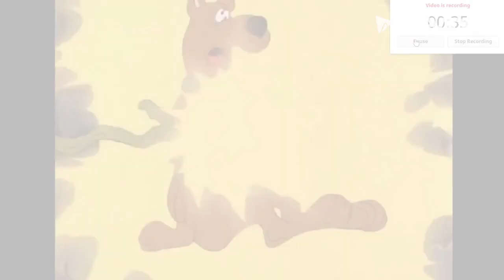Peterladdin part 26 - "Prince Peter Pan (Reprise)"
Cast appearance:
Peddler - Grimsby (The Little Mermaid)
Jafar - Edgar (The Aristocats)
Gazeem the Thief - The Ringmaster (Dumbo)
Iago - Robin Hood
Cave of Wonders as Itself
Aladdin - Peter Pan
Razoul - Lord Farquaad (Shrek)
Women at the Window - Jessica Rabbit (Who Framed Roger Rabbit)
Razoul’s Guards - Guards (Shrek)
Ladies Laughing at Aladdin - Roxanne, Stacy and Beret Girl in Cafe (A Goofy Movie Series)
Abu - John and Michael (Peter Pan)
Three Balcony Harem Girls - Ariel (The Little Mermaid), Belle (Beauty and the Beast) and Megara (Hercules)
Three Balcony Harem Girls’ Mother - Esmeralda (The Hunchback of Notre Dame)
Necklace Man and Woman - Discord and Fluttershy (My Little Pony: Friendship is Magic)
Fat Ugly Lady - Ursula (The Little Mermaid)
Two Hungry Children - Young Tarzan, Tantor and Terk (Tarzan)
Prince Achmed - Kuzco (The Emperor’s New Groove)
Two Men watching Prince Achmed - Pacha and Kronk (The Emperor’s New Groove)
Sultan - George Darling (Peter Pan)
Rajah - Sulley (Monsters Inc)
Jasmine - Wendy Darling (Peter Pan)
Omar the Melon Seller - Gru (Despicable Me)
Farouk the Apple Seller - Balthazar Bratt (Despicable Me 3)
Old Jafar - Flint Lockwood (Cloudy with a Chance of Meatballs)
Magic Carpet - Gallus, Yona, Smolder, Silverstream, Sandbar and Ocellus (My Little Pony: Friendship is Magic)
Genie - Merlin (The Sword in the Stone)
‘Laddie’ Dog Genie - Scamp (Lady and the Tramp II: Scamp’s Adventure)
Rabbit Genie - Rabbit Doll (Toy Story 3)
Dragon Genie - Rainbow Bird Toy (Toy Story 3)
Genie’s Three Dancing Girls - Bo Peep, Jessie and Barbie (Toy Story 3)
Sheep Genie - Pegasus (Hercules)
Camel Abu - Mufasa (The Lion King)
Horse Abu - Donkey (Shrek)
Duck Abu - Dewey (DuckTales; 2017)
Ostrich Abu - Mbuni (The Lion Guard)
Turtle Abu - Flounder (The Little Mermaid)
Car Abu - Finn McMiselle (Cars 2)
Elephant Abu - Scooby-Doo
Genie as Rodney Dangerfield - SpongeBob SquarePants
Super-Spy Genie - Patrick Star (SpongeBob SquarePants)
Teacher Genie - Squidward Tentacles (SpongeBob SquarePants)
Table Lamp Genie - Mr. Krabs (SpongeBob SquarePants)
Bee Genie - Scrappy Doo (Scooby Doo)
Submarine Genie - Kion (The Lion Guard)
One of Flamingos - Owl (Winnie the Pooh)
Gigantic Genie - McLeach (The Rescuers Down Under)
Rajah as Cub - Ian Lightfoot (Onward)